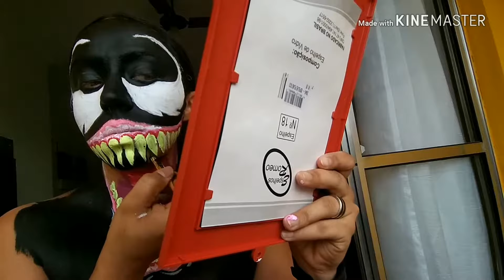Maquiagem do VENOM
Olaaaaaaaaa pessoal.
Outubro tem venom nos cinemas e eu estarei lá.

Fiz a maquiagem deste anti heroi que curto muito.

Meu video sofreu umas POBREMINHAS kkkkkk pq descarregou no final e a anta aqui esqueceu de gravar o começo.

Massssss.
Bora pro video.